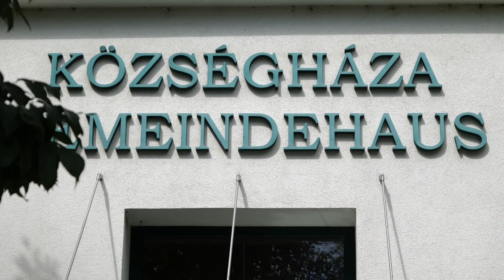Kitüntetés a hős polgárőröknek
2023. július 26.

Egy fiatal férfi életét mentették meg július 22-én Pilisszentivánon azok a solymári, illetve helyi polgárőrök, akik egy égő házból eszméletlen állapotban húzták ki a személyt. A polgárőrök hősies tettükért július 26-án ünnepélyes keretek között  kitüntetést vehettek át a szentiváni polgármesteri hivatalban.

Beszédet mond: P. Révay Gyöngyi, Pilisszentiván polgármestere, dr. Szente Kálmán, Solymár polgármestere és Dobson Tibor vezérőrnagy, a Magyar Tűzoltó Szövetség elnöke.